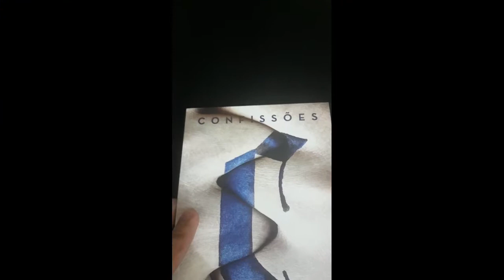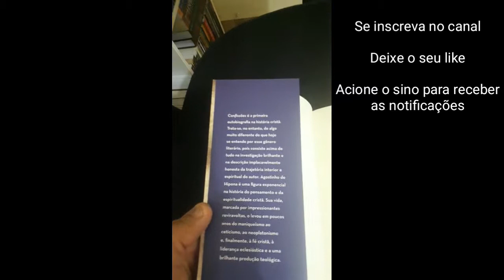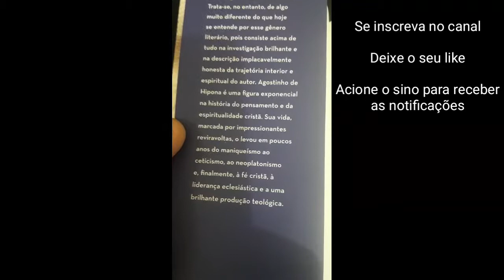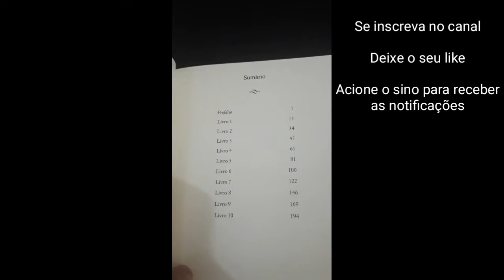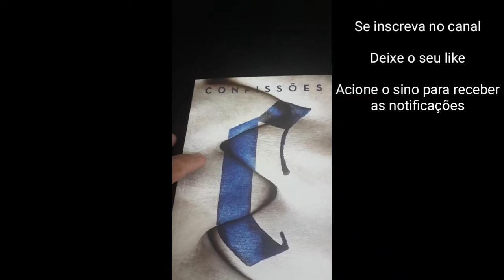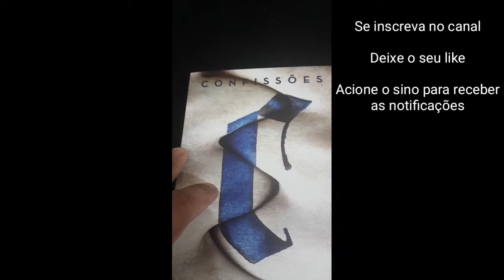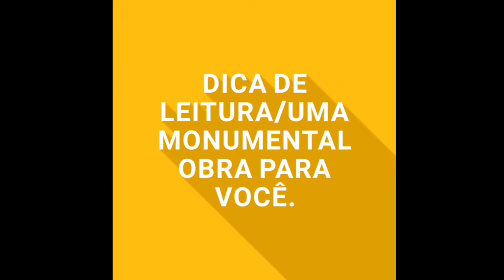DICA DE LEITURA/CONFISSÕES UMA DAS PRINCIPAIS OBRAS DE AGOSTINHO DE HIPONA.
CRISTÃO LITERÁRIO

ELIVELTON COSTA

A BÍBLIA QUE VOCÊ NÃO LEU

GERAÇÃO PARA A ÚLTIMA HORA

ROTINA NOS ESTADOS UNIDOS

SEMEANDO PÉROLAS

MENTES BEREANAS.